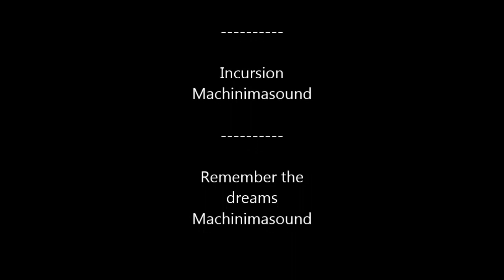Minecraft Timelapse #3 | Die Insel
In dieser Folge baue ich in Timelapse eine Insel.
                2. Machinmasound